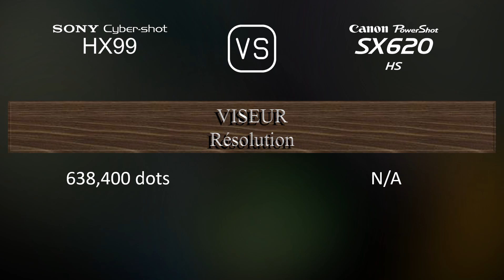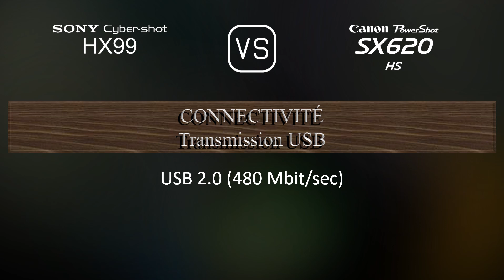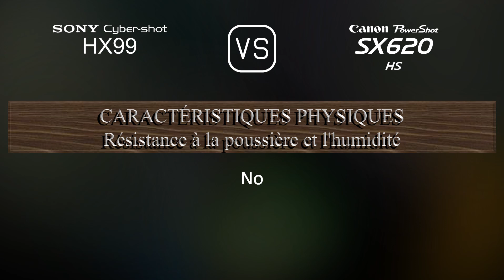Sony Cyber-shot HX99 vs. Canon PowerShot SX620 HS: Une Comparaison de Caractéristiques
Cette vidéo fournit un aperçu des fonctionnalités du Sony Cyber-shot HX99 et du Canon PowerShot SX620 HS dans une comparaison de caractéristiques (comparison of specifications).

00:25 LANCEMENT
00:33 BOÎTIER
00:40 CAPTEUR D'IMAGE
01:01 IMAGE
01:16 OPTIQUE ET MISE AU POINT
01:55 ÉCRAN
02:13 VISEUR
02:27 FONCTIONNALITÉS PHOTOGRAPHIQUES
03:20 FONCTIONNALITÉS VIDÉOGRAPHIQUES
03:35 STOCKAGE
03:38 CONNECTIVITÉ
04:03 CARACTÉRISTIQUES PHYSIQUES
04:21 AUTRES CARACTÉRISTIQUES